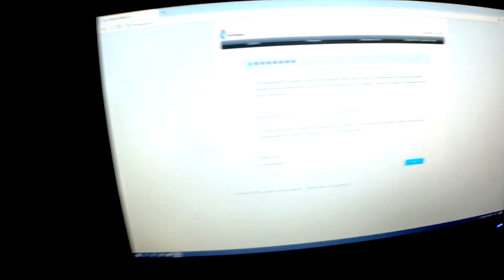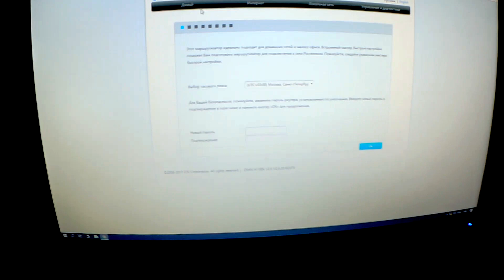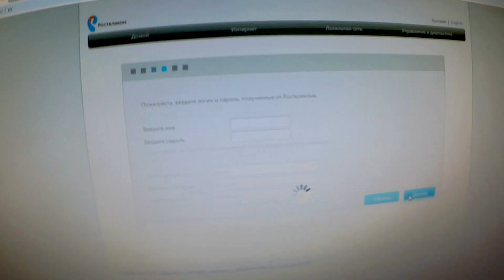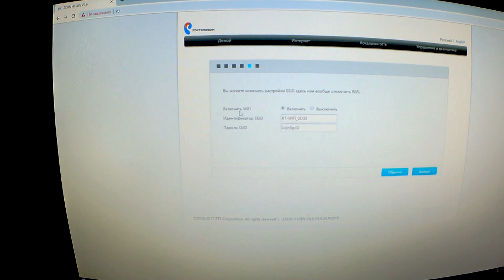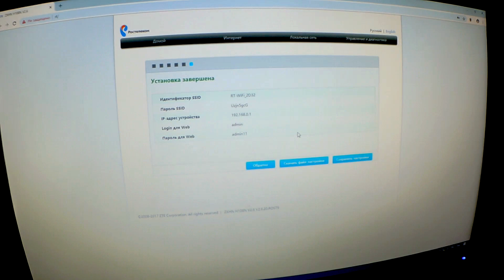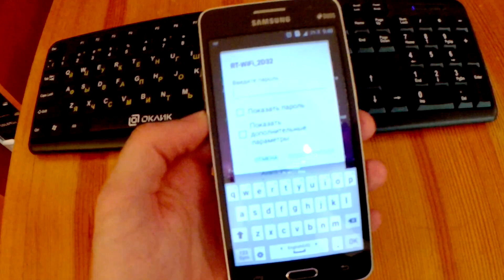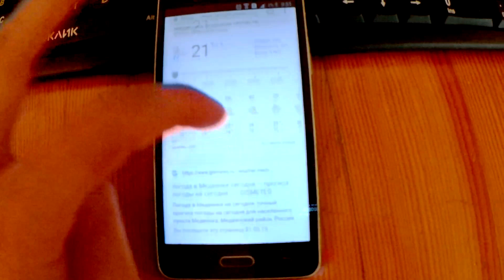Как горят роутеры после грозы! Интересный ремонт!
Стоит ли ремонтировать роутер, если он сгорел, ремонт или замена?
Обзор нового ADSL  WI - FI роутера (модема) ZTE H108N, установка и настройка - инструкция.
Как подключить новый роутер (модем) к интернету, настроить wi-fi.